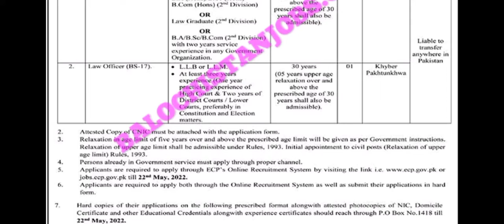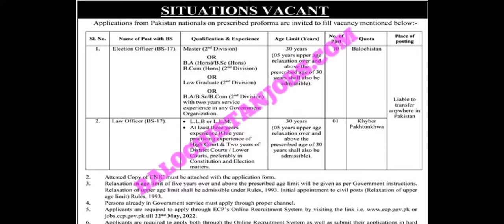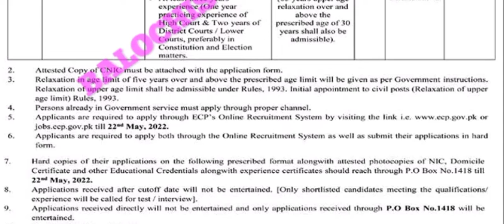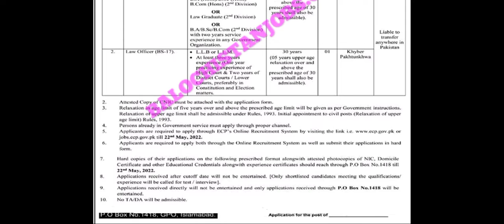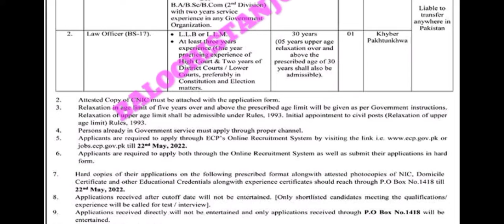Election Commission Of Pakistan Jobs 2022 | ECP Posts 2022 | ECP New jobs 2022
In this video you will see the new posts of Election Commission of Pakistan (ECP). So I hope this video is very useful for you.